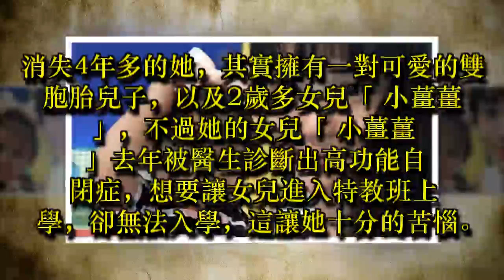媽媽女星為2歲自閉女爭特教班名額 憂「明年也排不到」